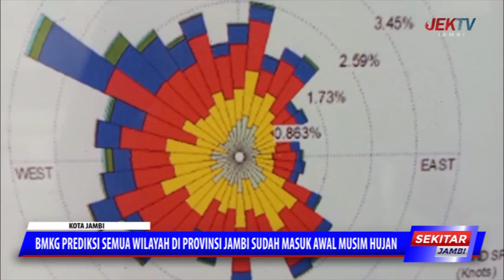BMKG PREDIKSI SEMUA WILAYAH DI PROVINSI JAMBI SUDAH MASUK AWAL MUSIM HUJAN